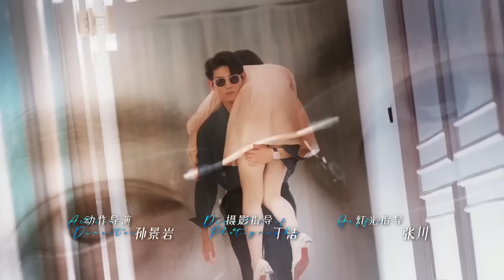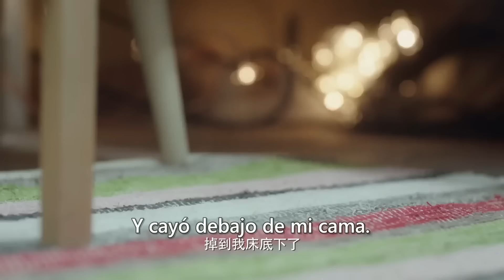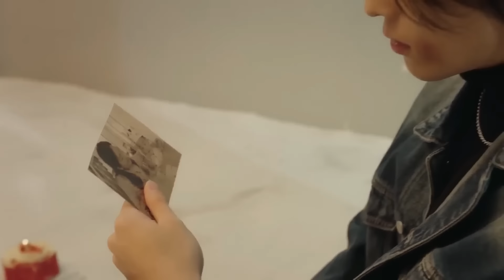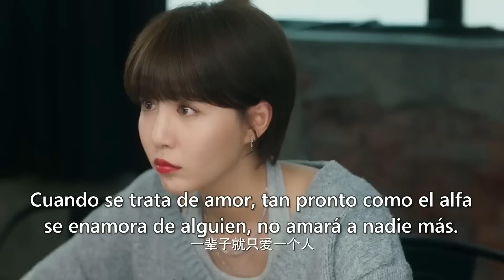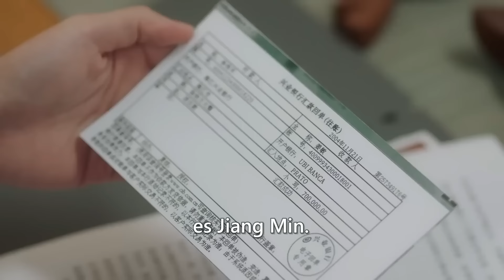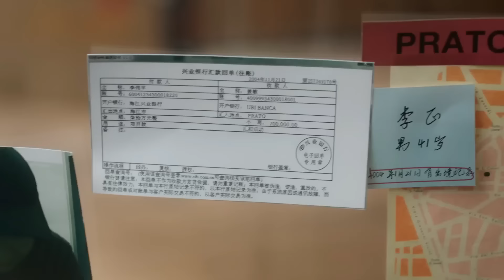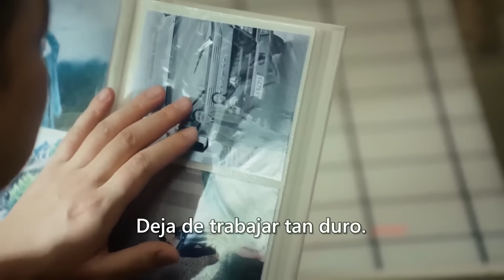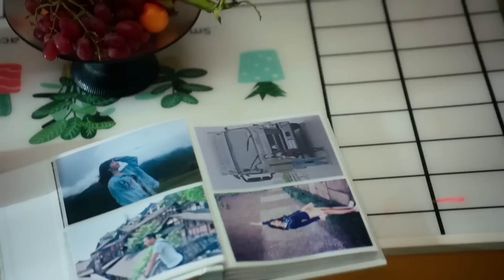【SUB ESPAÑOL】 Mi Hombre Letal | MY LETHAL MAN | 对我而言危险的他 (Episodio 19)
🌹💙SERIE CHINA: MY LETHAL MAN | MI HOMBRE LETAL |  对我而言危险的他

🌹💙SINOPSIS:
En un inesperado caso de secuestro, Shen Manning conoce a su "doble" Zhuang Xinyan. Pero la muerte de Zhuang Xinyan cambia totalmente la vida de Manning.
El poderoso y misterioso Yan Xingcheng obliga a Shen Manning a iniciar una "segunda vida" como su prometida arrastrándola a un torbellino de grandes cambios en la familia Zhuang.
Al principio se muestran hostiles, pero a medida que superan juntos adversidades y dificultades, empiezan a quererse y a confiar el uno en el otro. A fin de recuperar el control en la familia Zhuang, juntos descubren la verdad del caso sin resolver de hace 17 años...

🌹💙REPARTO:
Li Mo Zhi como Shen Manning / Zhuang Xinyan
Fan Zhi Xin como Yan Xingcheng / Yanyi

🌹💙EPISODIOS: 24
🌹💙GENERO: Misterio, Romance, Drama.